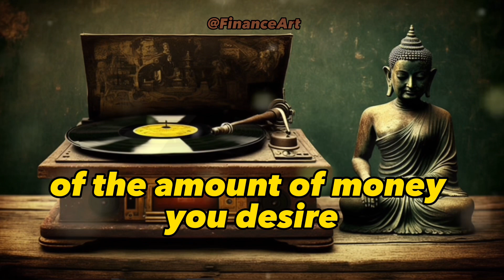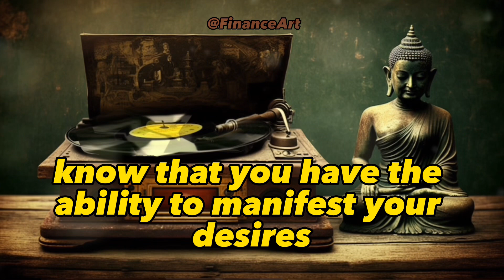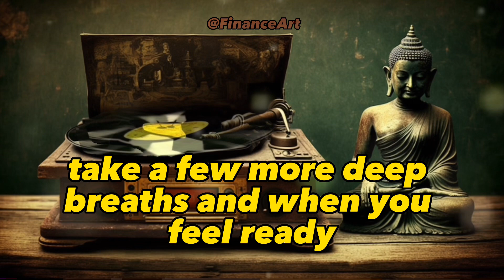Manifest Your Dreams with this 3 Minute Meditation Featuring Neville Goddard, Napoleon Hill, & More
"Transform Your Life in Just 3 Minutes with our Powerful Meditation Guided by the Wisdom of Neville Goddard, Napoleon Hill, Andrew Carnegie, Earl Nightingale, and Dr. Ike. Experience the Power of Manifestation and Positive Thinking as You Awaken Your Inner Potential and Manifest Your Dreams into Reality. Let this Meditation Bring You Peace, Clarity, and Abundance Today."